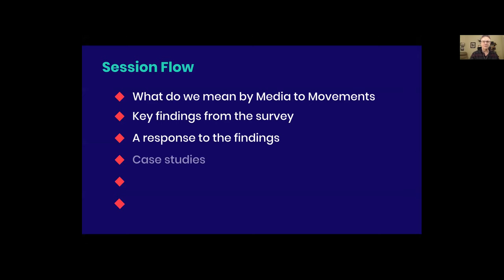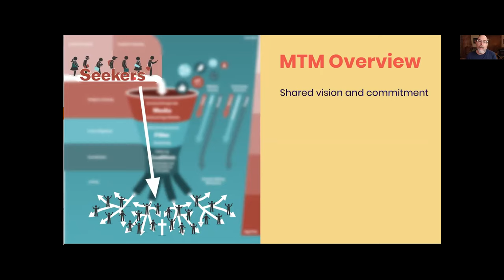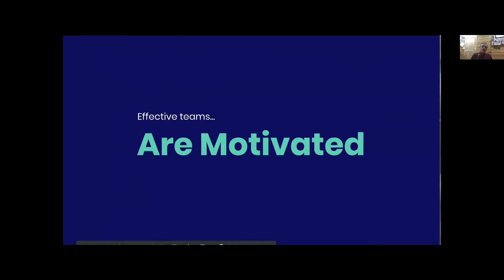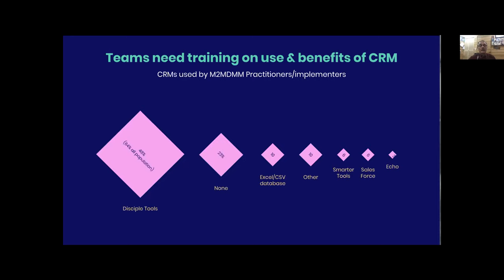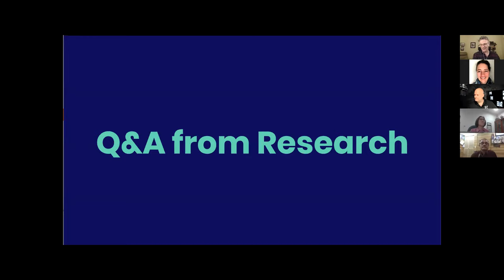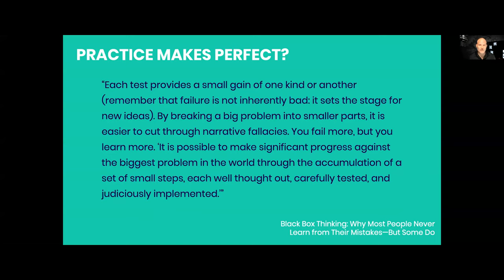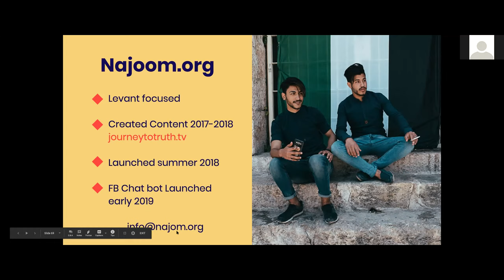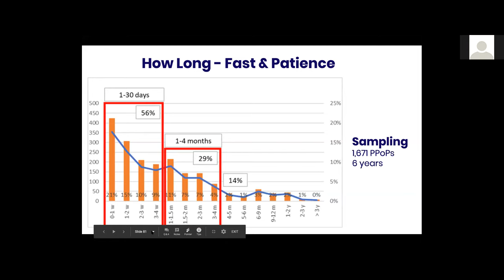Media to Movements: Global Update Part I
On March 31, 2020 the Media to Movements training coalition hosted an online event to address the current state of how media is being used to identify seekers and bring them into discipleship relationships. This video includes the global survey results, advice on moving forward and case studies.